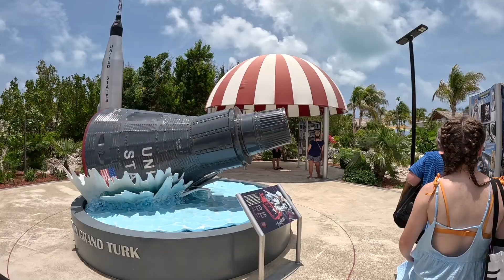Carnival Mardi Gras Grand Turk and Jack's Shack